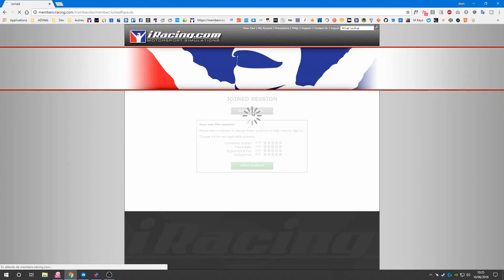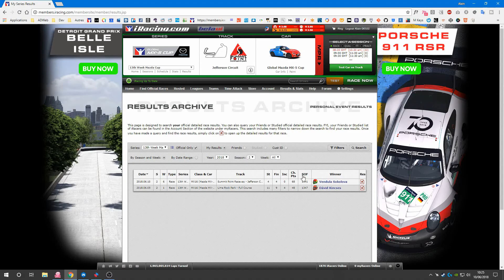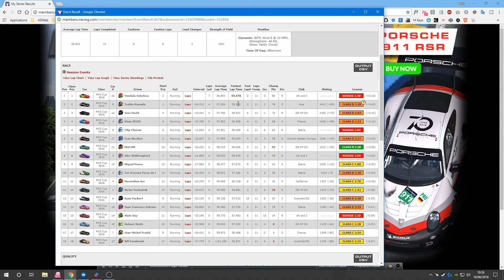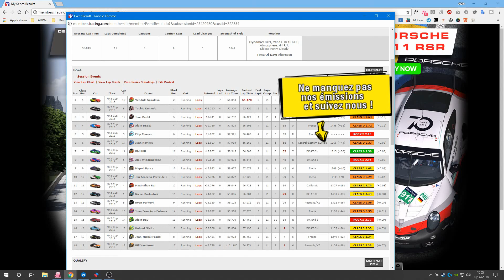Iracing #6 - 13th Week Mazda Cup - 2018 - Summit Point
Pour la première fois j'enregistre une course Iracing en direct, découvrez mes commentaires à chaud lors de la 13th Week Mazda Cup sur le circuit de Summit Point (jefferson circuit).
Course très très propre avec de très bons adversaires !

2018 Season 2 - 13th Week Mazda Cup

Musique de Eric Dessi

Merci à vous tous et à bientôt !